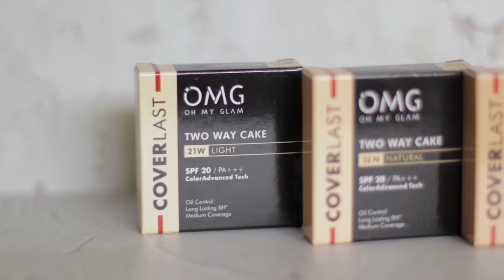KUPAS TUNTAS OMG Oh My Glam COVERLAST TWO WAY CAKE